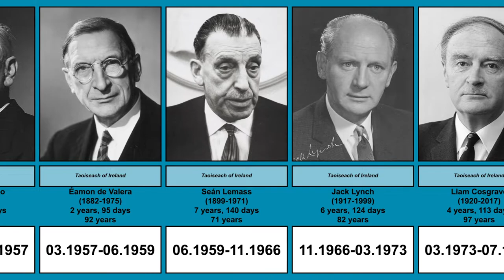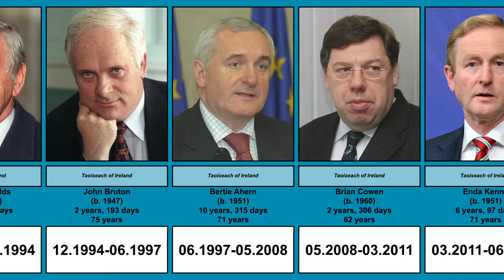Prime Ministers of Ireland | Timeline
This video shows the timeline of all 14 prime ministers/taoiseachs of the Irish Free State (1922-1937)/of Ireland (1937-present).

Statistics:
— Shortest-ruling prime minister — Micheál Martin (2 years, 116 days)
— Longest-ruling prime minister — Éamon de Valera (21 years, 66 days)
— Shortest-living prime minister — Leo Varadkar (43 years, 276 days)
— Longest-living prime minister — Liam Cosgrave (97 years, 174 days)
— Youngest prime minister at the beginning of the government — Leo Varadkar (38 years, 147 days)
— Oldest prime minister at the beginning of the government — Seán Lemass (59 years, 344 days)

Music — Amhrán na bhFiann